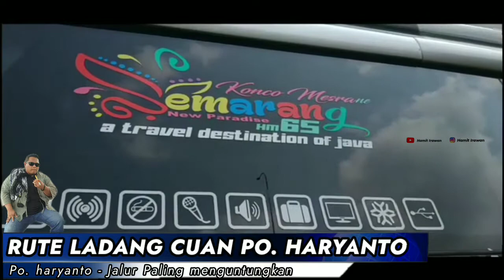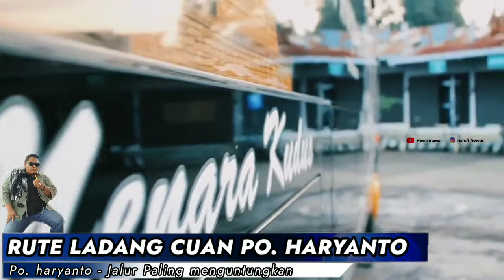RUTE LADANG CUAN PO. HARYANTO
rute teramai po. haryanto
bus terbaru haryanto
armada bus haryanto